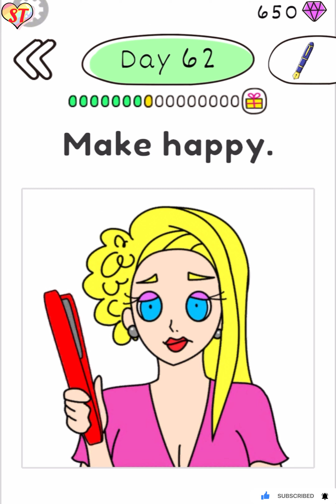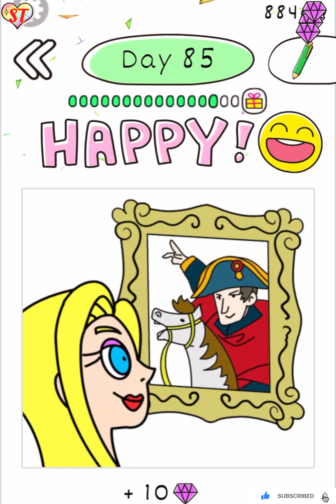Draw Happy Beauty Level 51-100 (Android,iOS)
Download Game⤵️

Draw Happy Beauty
By: New Story Inc.

Description

Welcome to the world of Draw Happy Beauty!

It is a game that draws various things and makes people smile.
How much can you help someone in need?
To clear this game, you have to discover why they are in trouble or in a bad mood. Think of something they will be happy with and write it in your own hands.
If your expectations are correct, their dissatisfaction will be resolved and you will smile!

Can you make the beautiful woman happy or struggle? Do you need a clue or a hint?
Are you looking for intuitive easy puzzle games? Save these women!🤔
They want to live a happy life, so they need your brain! Help them out!
Let’s test your brain! Start drawing now! Save them all!🤯

🧐How to be a Draw Master🧐

1.Relax and solve puzzles
Calm down and find missing issues
Please don’t erase anything, but just scribble on the screen

2. Spend long days in the lives of beautiful woman
Over 200 puzzles and so many episodes of missing parts are packed with fun!
Don’t be braindead! Look for clues and hints.

3. You don’t have to draw perfectly—no need to be perfect
Enjoy just like you would on a chalkboard.
You need not feel guilty. You will likely have fun when you find the story behind the scenes!

If you like ibis paint, sketchpad, brainpop and happy glass, Draw Happy Beauty will also be one of your favorite choices. Let’s download Draw Happy Beauty now, and draw something to solve puzzles! Drawing will put a smile to your face and your family!

This game is so easy that it's perfect for your kids to play! People of all ages can play, so let's play with your family and friends and get excited!

Various series of Draw Happy have been released!
There are many other themes such as dentists, Instagrammers, students and criminals. When you finish playing this game, please try other series! If you play, new discoveries and fun will be waiting for you!

Feature functions:
• Draw by touching directly on the screen (tap and scribble)
• Intuitive UI and UX
• Colorful drawing will entertain your whole family
• Hint and clue are always available for each stage (hint is hidden at the bottom of the screen when you reach a certain stage)
• Short and simple game design to suit any age group
• No need to rush—there is no time limit
• Take your time and relax
• Easy to figure out puzzle
• Judgement is made user friendly
• Friendly tips, all for free!
What are you waiting for? Start drawing now, and save them cute girls!

Let's play Draw Happy Beauty right away!